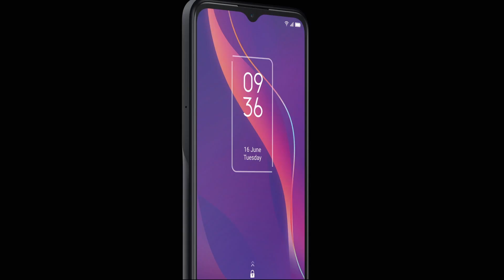The TCL 306 is the perfect blend of style, functionality, and affordability.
Are your customers looking for a smartphone that's perfect for both work and play? Look no further than the TCL 306! This sleek and stylish phone is packed with features that are sure to make it a hit with your customers.

First and foremost, the TCL 306 boasts a stunning 6.52" display with a full HD resolution, making it perfect for viewing documents, presentations, and more. And with its powerful Snapdragon processor, your customers will have all the power they need to multitask like a pro.

But what really sets the TCL 306 apart is its unique business features. For starters, the phone comes with a built-in business card scanner that makes it easy to digitise all of their contacts.

The TCL 306 also comes equipped with a variety of security features, including facial recognition and fingerprint scanning, so your customers can be sure that your data is always safe and secure. And with its dual SIM card slots, they can easily switch between work and personal numbers, keeping their business and personal life separate and organised.

But the TCL 306 isn't just about business - it's also a great phone for entertainment. With its high-quality camera and advanced photo editing tools, your customers can take stunning photos and videos that are sure to impress. And with its long-lasting battery life, they can enjoy all their favourite apps and games for hours on end.

So if your customers are looking for a phone that's perfect for work and play, look no further than the TCL 306. With its advanced features and sleek design, it's sure to be a hit with your business customers everywhere.